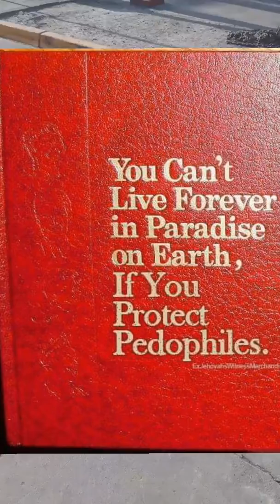Los testigos no ofrecen respuestas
Vemos una vez mas como los testigos mienten, siempre es la misma tecnica, cuando no hay respuesta simplemente deciden ya no ir